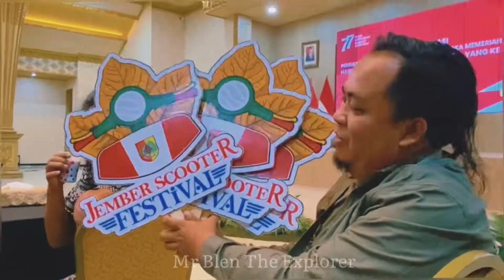RIDING KEMERDEKAAN INDONESIA | DIRGAHAYU INDONESIA 77TH | RIDING VESPA